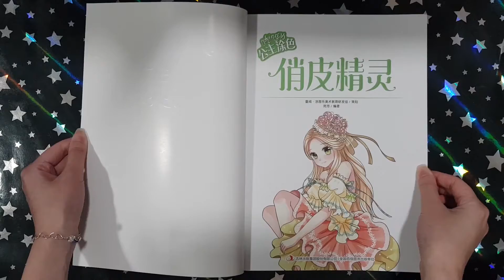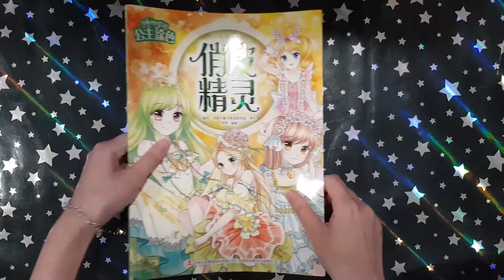Princess: Playful Fairy - Fang Yuan || Coloring Book Flip (Chinese)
This is a flip through of the coloring book Princess: Playful Fairy by Fang Yuan.